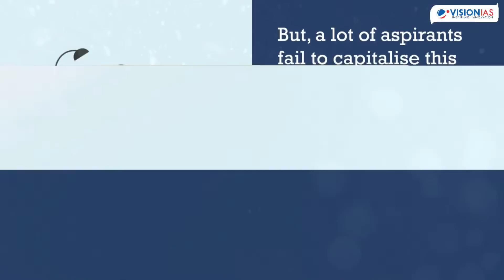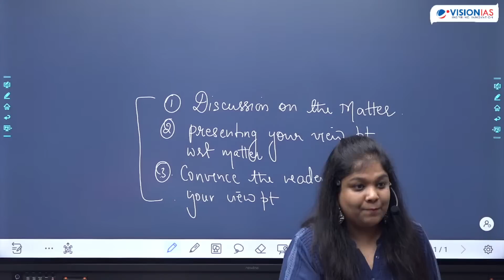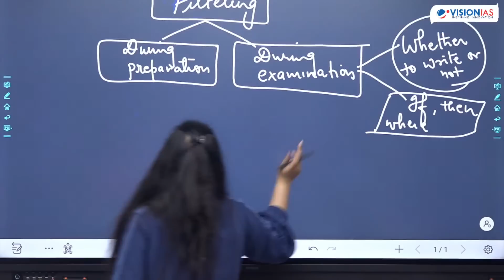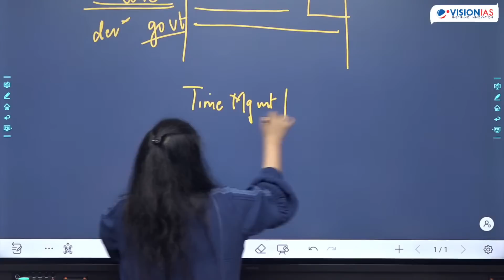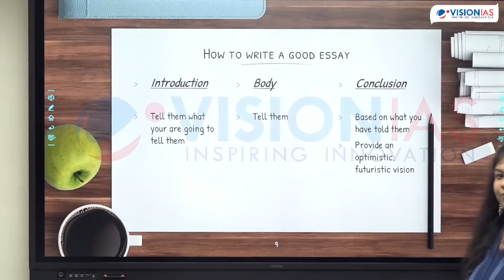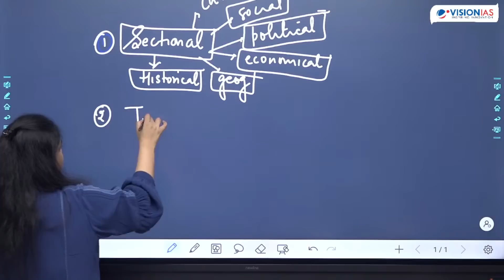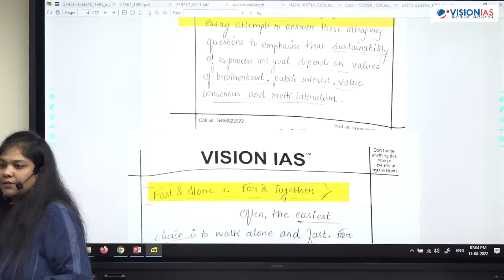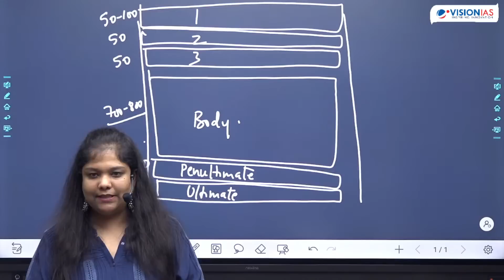Open Session | How to Maximise Score in Essay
The Essay is one of the most scoring parts of the UPSC civil services mains exam.

But, a lot of aspirants fail to capitalise this opportunity because of inadequate practice and lack of proper understanding on how to approach the Essay paper.

Keeping this in mind, Vision IAS has come up with the unique Essay Enrichment Programme for Civil Services 2022.

The program is available in Classroom and live-online mode.

The program also includes –
1. 5 classes divided into separate themes.
2. 5 essay tests and online feedback facility.
3. Supplementary material.
4. Access to live online and recorded classes

Join the Essay Enrichment programme to score high in the Essay paper.

Classes Start :
19th JUNE, 5 PM